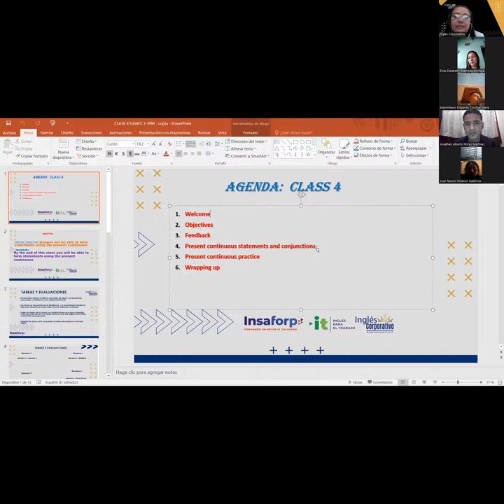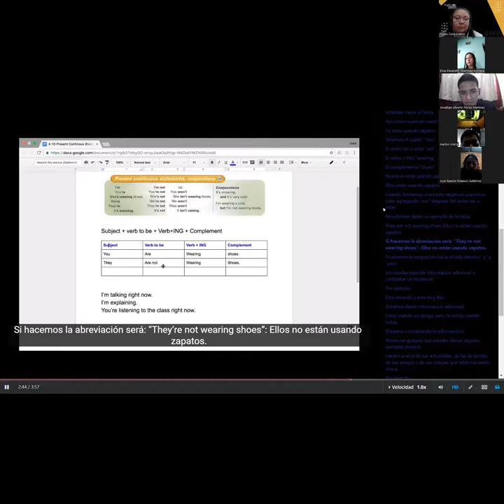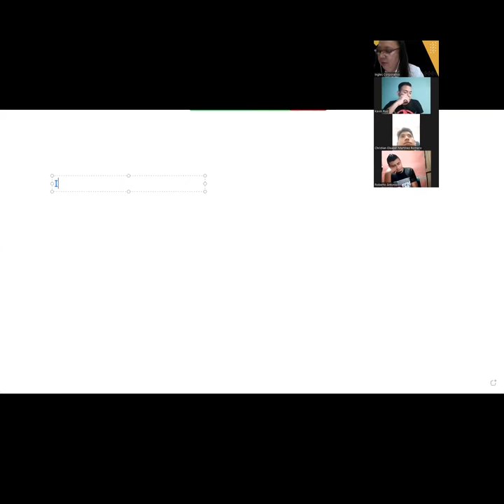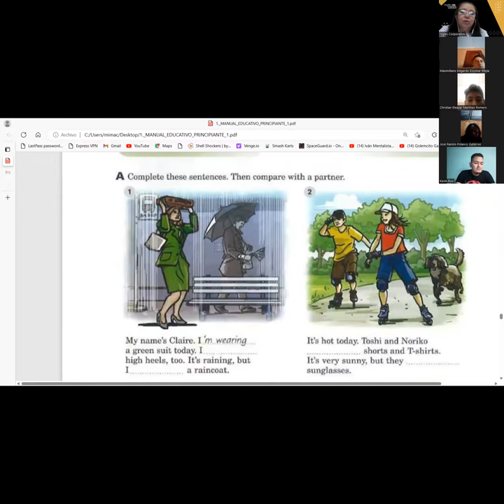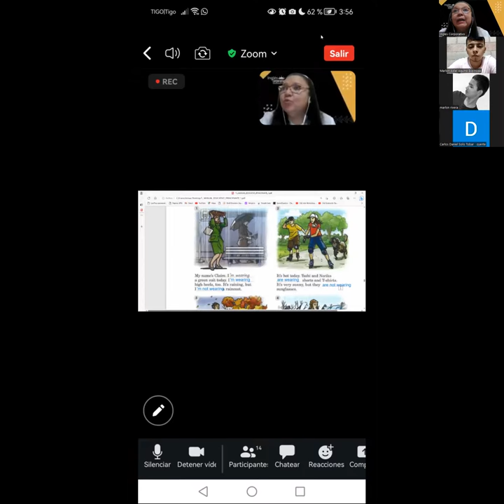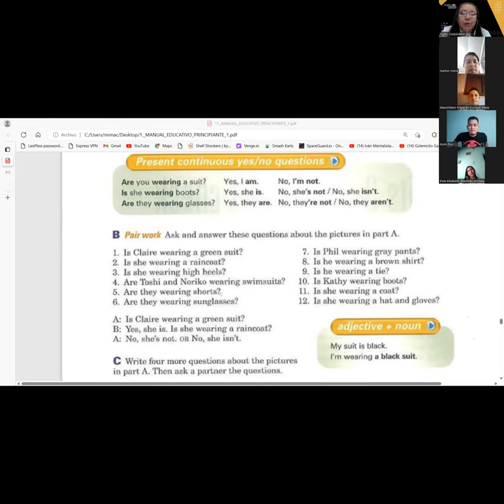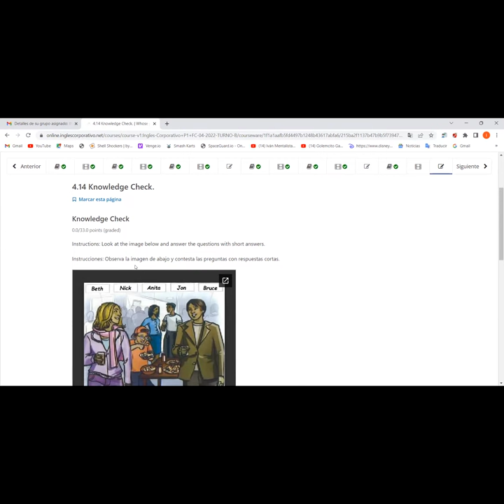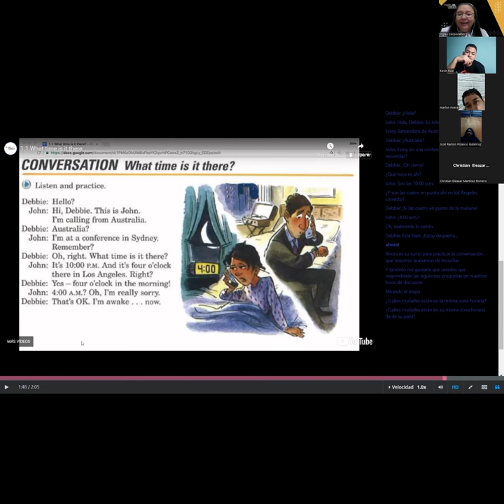SESION 4-29-042023-P1-04-SOCKS-TURNO-B-04-23-CARBALLO-PRESENT CONTINUOUS STATEMENTS AND CONJUNCTIONS